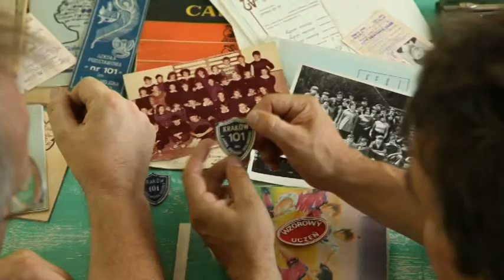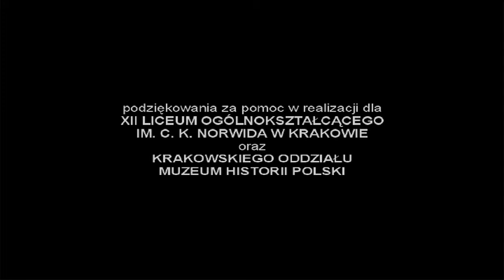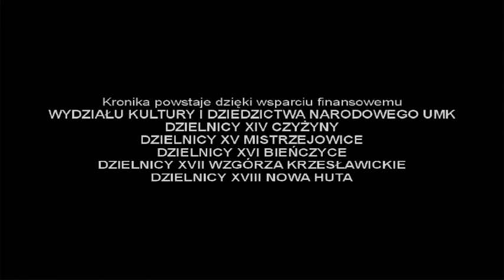Nowohucka Kronika Filmowa wyd. 263 - wrzesień 2011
w odcinku:

1. TRZYDZIESTY KONCERT
W Alei Róż odbył się 30 koncert z cyklu "Nowa Huta. Dlaczego nie ?!". Tradycyjnie prowadziła go Lidia Jazgar, która skorzystała z okazji, by przypomnieć poprzednie edycje. Wszystko zaczęło się w 2004r., a pierwszym gościem była Edyta Gepert. Od tego czasu kolejne koncerty (po jednym na każdą porę roku) odbywają się w nowohuckich kościołach, Muzeum Lotnictwa, Dworku Jana Matejki czy w Alei Róż. Tym razem wystąpiły Elektryczne Gitary.

2. ETIUDA ANIMOWANA
Krótka animacja Damiana Siemasza, słuchacaz Policealnego Studium Plastycznego AnimaArt. Abstrakcyjna i katastroficzna (ale z pozytywnym zakończeniem?) wizja Nowej Huty zburzonej przez gigantycznego smoka.

3. SZKOŁA W PRL
Historycy Maciej Miezian i Leszek Sybila wracają do szkoły lat 70. Przypominają historię szkolnej tarczy wprowadzonej jeszcze przez reformę Jędrzejewicza w latach 30., szkolne fartuszki, nieśmiertelne juniorki, zeszyty do nut, kopiowanie przez kalkę i dzienniczki ucznia.

muzyka: Transformator Egzystencjalny

pierwsza emisja w TVP: 19 IX 2011